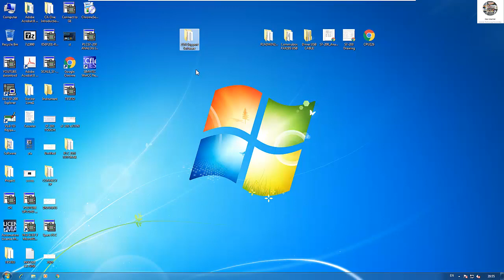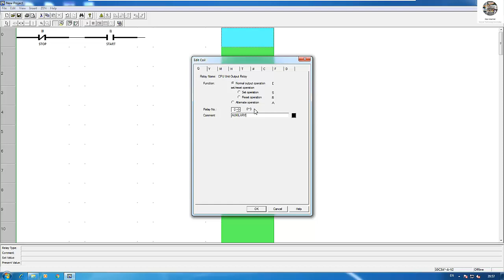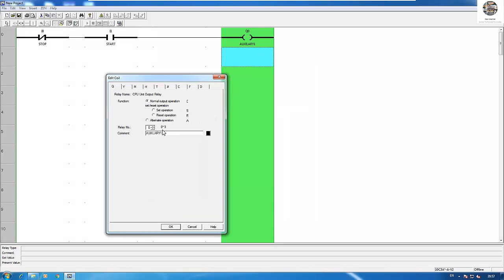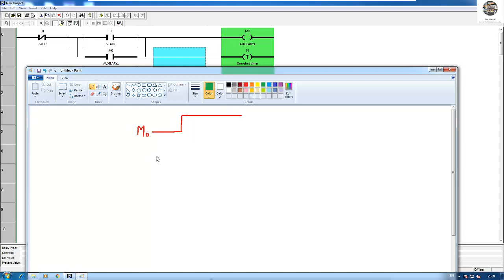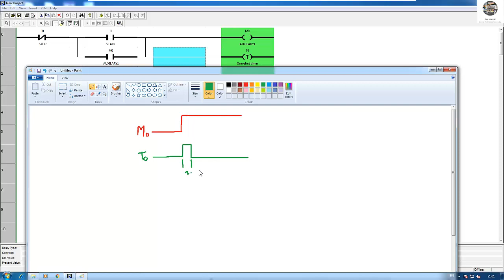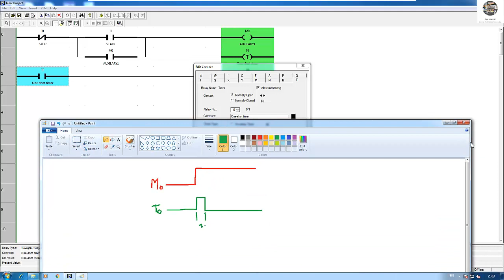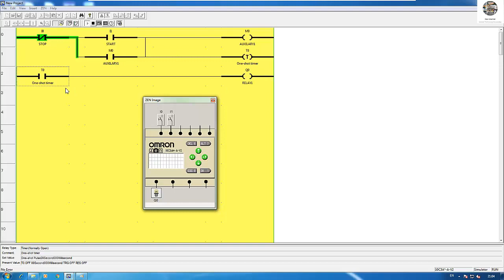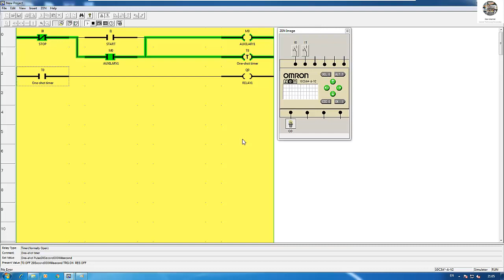PLC Omron software "Zen" tutorial how to use One shot timer instruction and simulation program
Hello Youtuber!
Today I have one video for show and share about how to create program and simulation for PLC Zen OMRON software One shot timer instruction and simulation program.